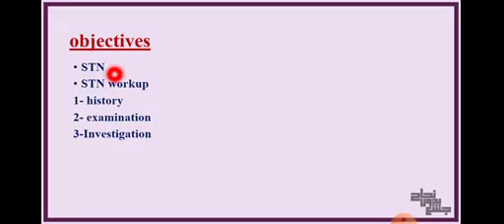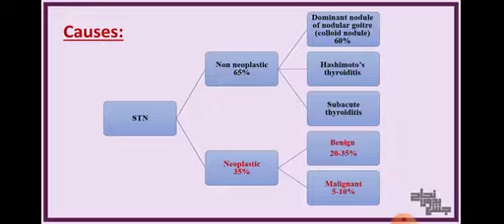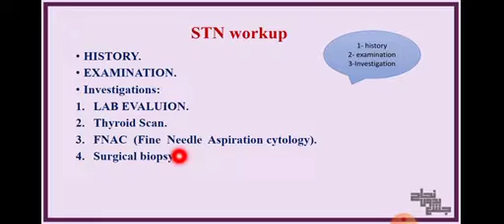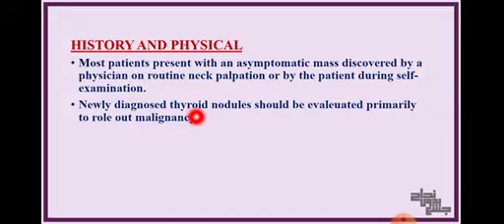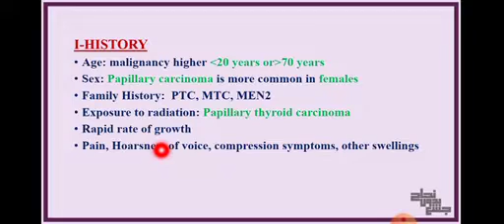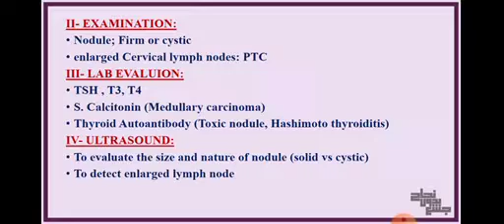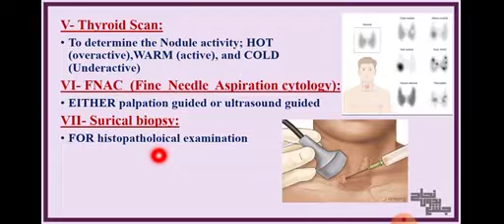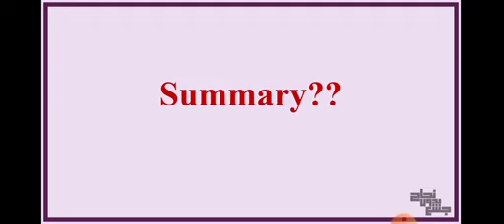solitary thyroid nodule, patho Tut